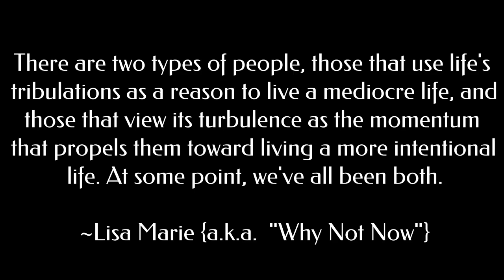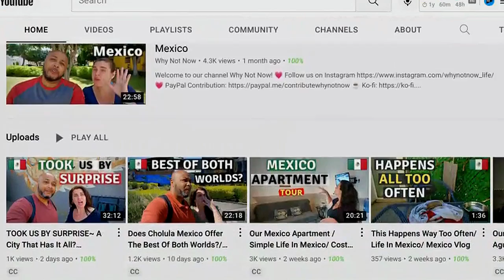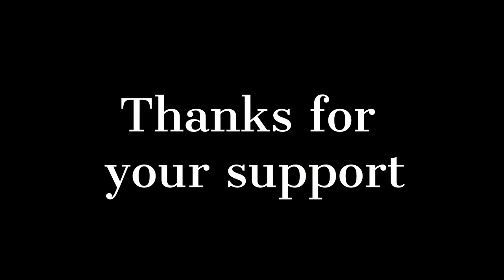Why We Moved To Oaxaca City Mexico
We chose Oaxaca City as our next temporary home base and in this video, we are going to give you the reasons we selected Oaxaca City. We discuss everything from the Oaxacan culture, food, and more. Oaxaca does come with its own challenges (like any city) which we will discuss in a later video. WE LEARNED shortly after this video Oaxaca City was not for us. If you are new to our channel, please be sure to check out the plethora of videos available as a resource for you, containing everything from the cost of living in Mexico, how to obtain temporary residency in Mexico, as well as neighborhood tours in Queretaro Mexico. We decided to take the leap and leave everything behind moving to Mexico. join us on our journey...

"Live the life you were meant to live, keep a grateful heart, and remember Why Not Now. " {Lisa Marie a.k.a. "Why Not Now"}